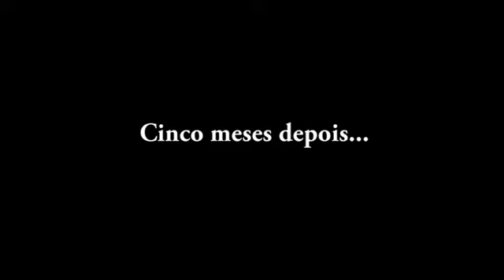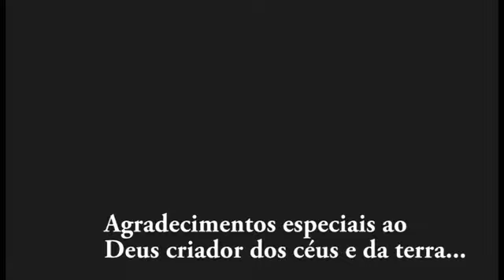Rafael e Sheylla em Pasti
Vídeo exibe o cotidiano de sonho do casal Rafael e Sheylla em Pasti, Indonésia.